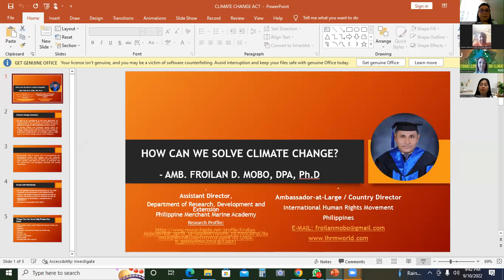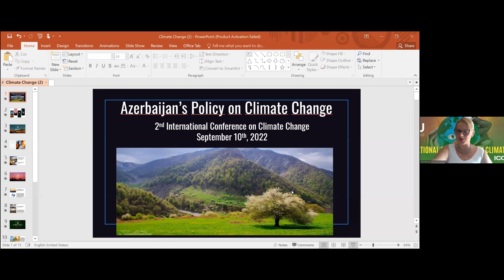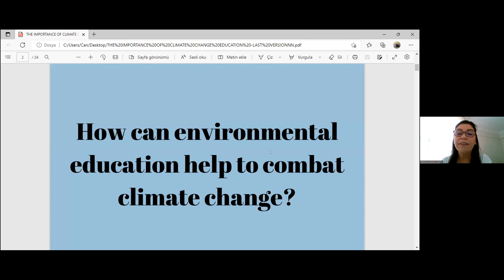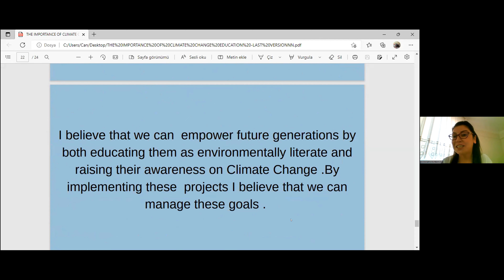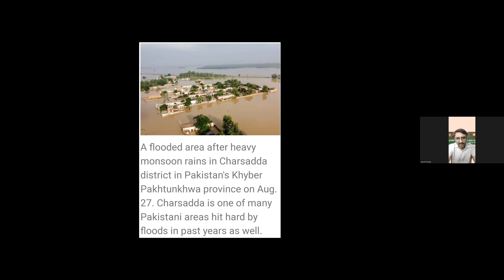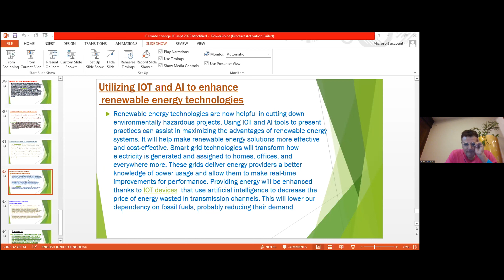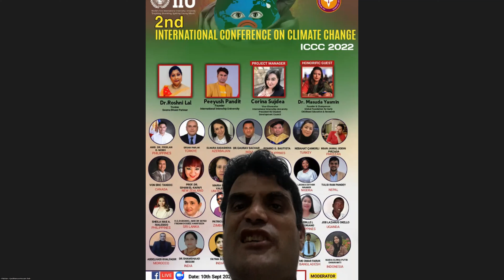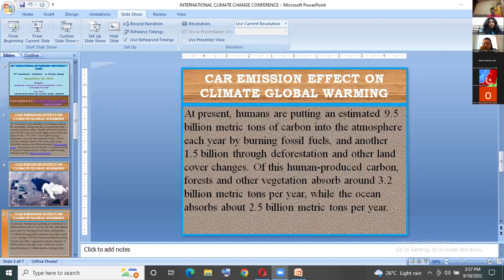5th Day - 2nd International Conference on Climate Change IIU ICCC 2022, 10th September 2022